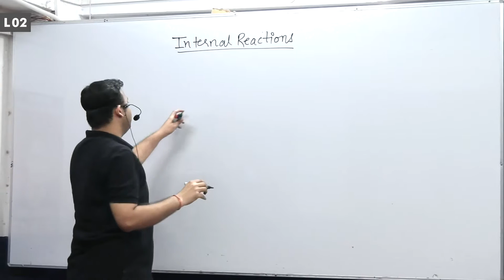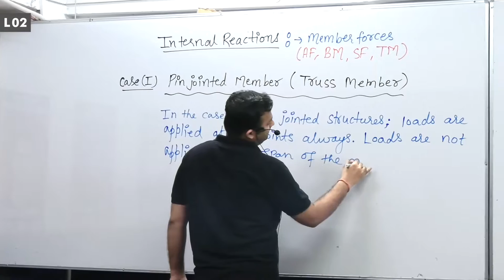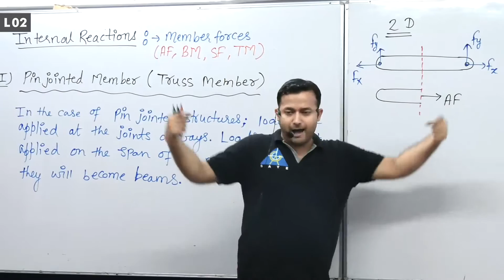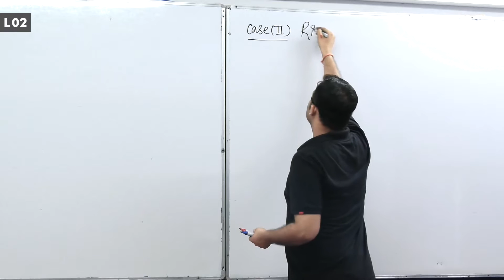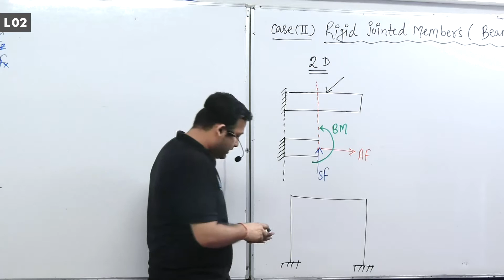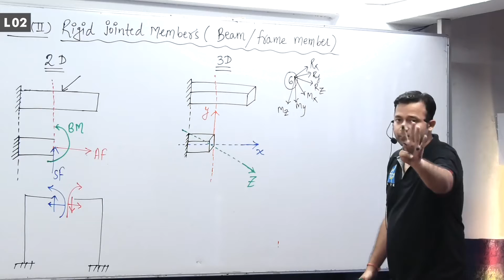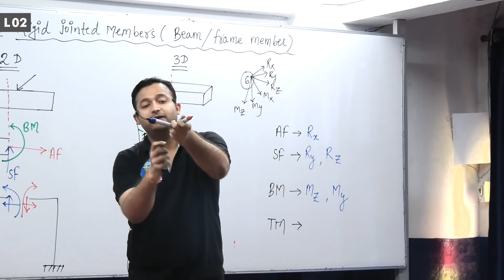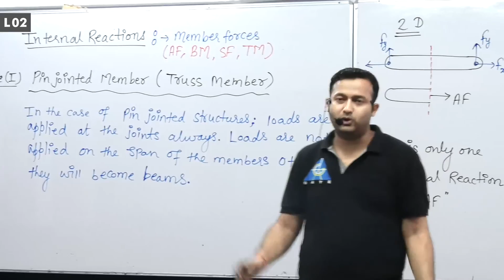Internal Reactions | Lecture 2 | Structural Analysis